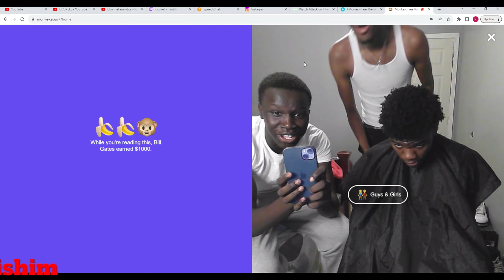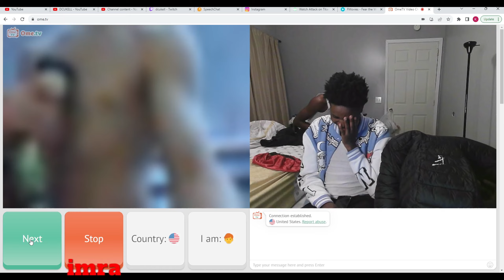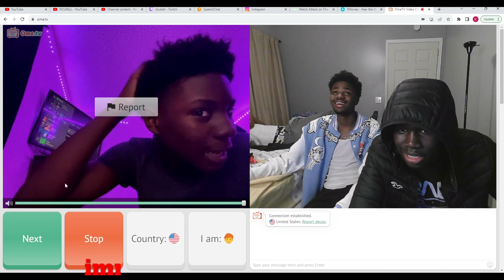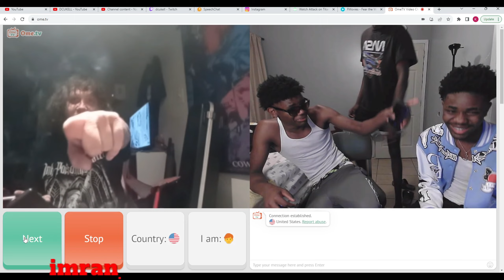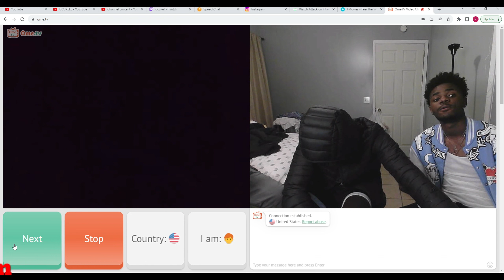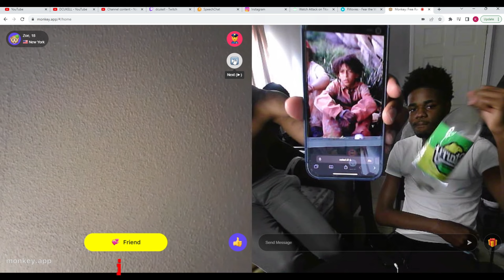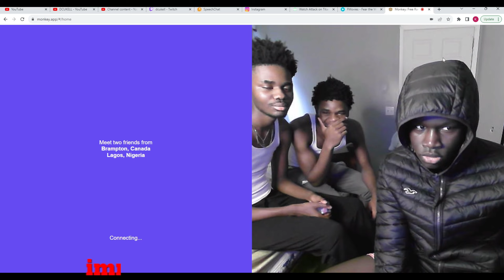trolling on monkey pt3*TOO FUNNY *